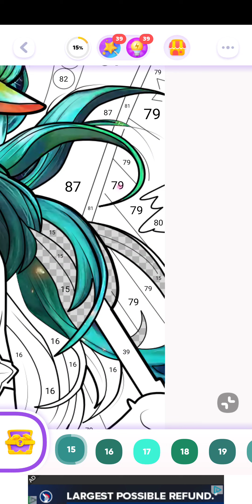color time, league of legends, android, feb 10th 2023